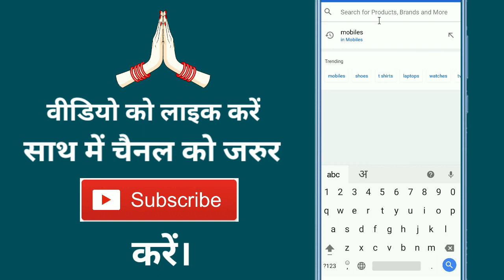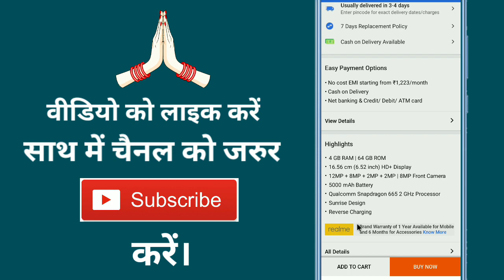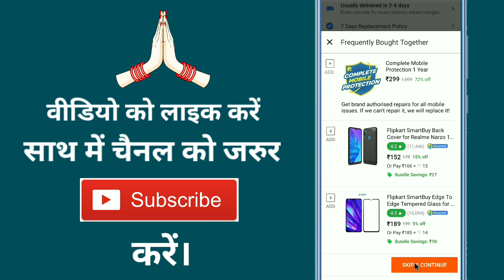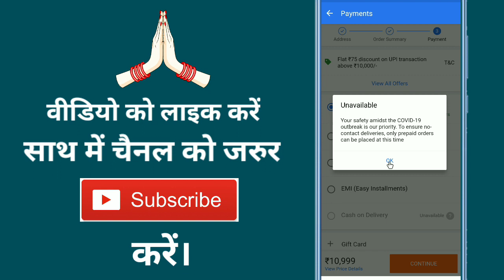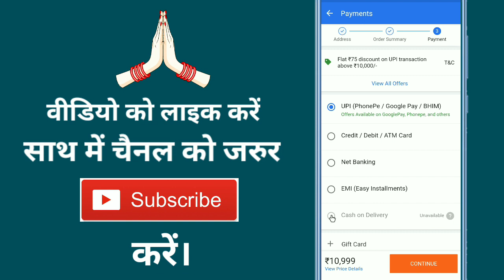Flipkart Me Cash On Delivery Ka Option Kaise Laye !! How To Cash On Delivery On Flipkart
Aaj ke is video me ham batane vale hai ki flipkart me cash on delivery kaise order karte hain

➡ Queries Solved

1. How to cash on delivery on flipkart
2. How to order cash on delivery on flipkart
3. How to get cash on delivery on flipkart
4. How to buy cash on delivery in flipkart
5. How to purchase cash on delivery in flipkart

1. Flipkart par cash on delivery kaise karen
2. Flipkart par cash on delivery Kaise khariden
3. Flipkart par kaise delivery kaise kiya jata hai
4. Flipkart Mein Kaise delivery order kaise karen
5. Flipkart par cash on delivery shopping kaise karen

1. फ्लिपकार्ट पर कैश ऑन डिलीवरी कैसे करें
2. फ्लिपकार्ट में कैश ऑन डिलीवरी कैसे करते हैं
3. फ्लिपकार्ट पर कैश ऑन डिलीवरी
4. Flipkart पर cash on delivery कैसे करें।
5. फ्लिपकार्ट पर कैसे बुक किया जाता है